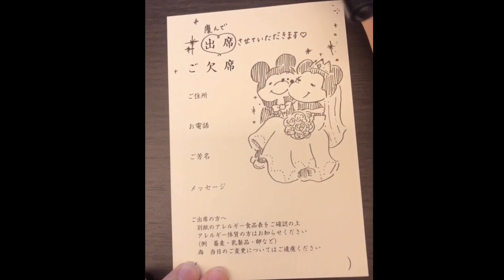【結婚式 招待状 返信アート】ミッキー＆ミニーかいてみた！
はろ〜！
イラストレーターのしろくまななみんです🐻🎨

今まではInstagramやTwitter、TikTokでイラストを載せていましたが、
この度『祝・個人YouTubeチャンネル開設』いたしました〜！（パチパチ）
イラストのメイキング動画を中心に載せる予定です🌞

以前 TikTokに載せた招待状返信アートを
説明付きでアップしてみました。
ぜひ皆さまの参考になりますように！

＊使用画材
- ぺんてる 慶弔サインペン

＊上記のAmazonの商品リンク先について、Amazon.co.jpを宣伝しリンクすることによってサイトが紹介料を獲得できるAmazonアソシエイト・プログラムに参加しております。